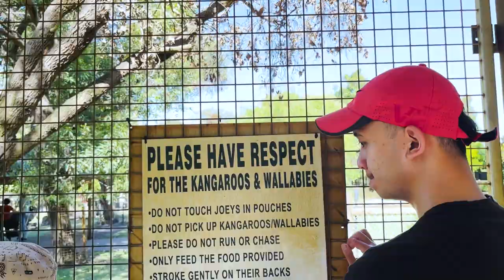Land of the Future - Perth Australia - Part Two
Music by @singtoconley - Even The River (feat. Telepathics) via @hellothematic

Shoot with iPhone 13mini
Shot with Sony HX90V